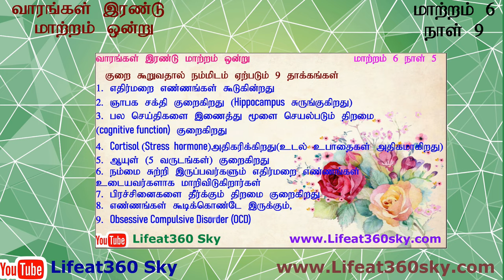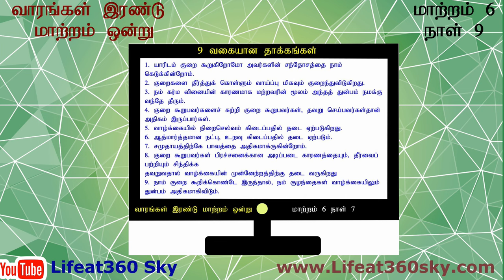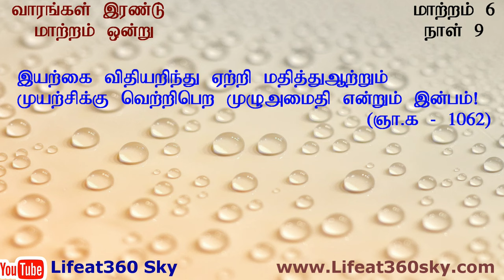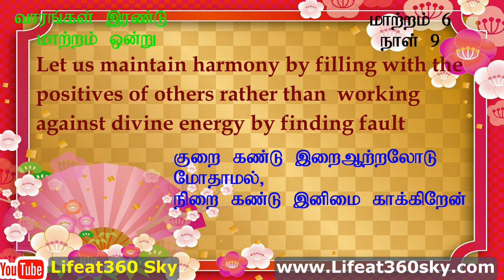வாரங்கள் இரண்டு மாற்றம் ஒன்று மாற்றம்6 நாள்9_குறை சொன்னால் கடவுளையே அவமானப்படுத்துகிறோமா?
குறை சொன்னால் கடவுளையே அவமானப்படுத்துகிறோமா?
Do we insult divinity by finding faults?

Theme: Let us maintain harmony by filling with the positives of others, rather than working against divine energy by finding Fault in others. You can subscribe @SKYPROFMUTHU Please click the link to join in Telegram Join live on Zoom: 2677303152 Password: 1408 (From 14th August 2021 @ 5 am Qatar time / 7:30 am Indian Time and repeated @ 7 pm Qatar time and 9:30 pm Indian time) can join